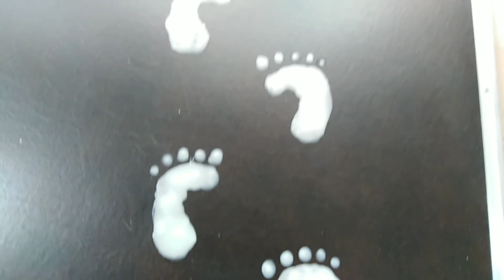Simple method to draw the footprints of Lord krishna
This video contains the simple method to draw the footprints of Lord krishna in telugu..

THANK U..